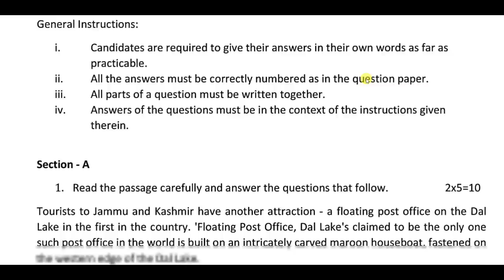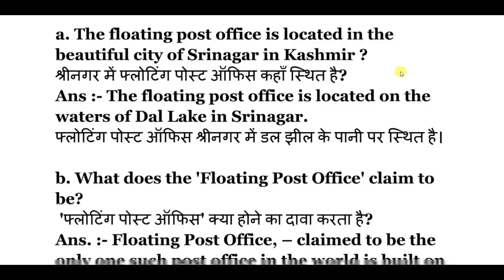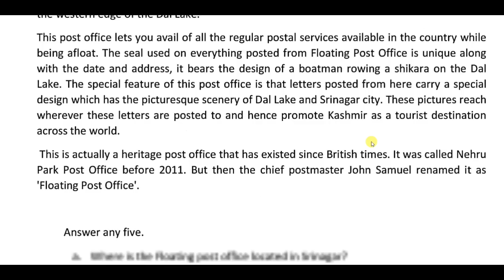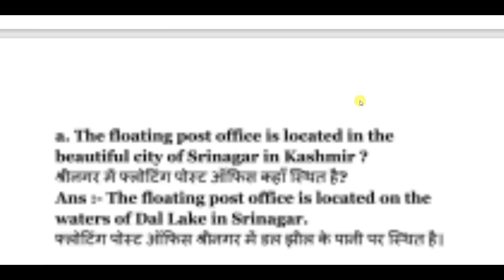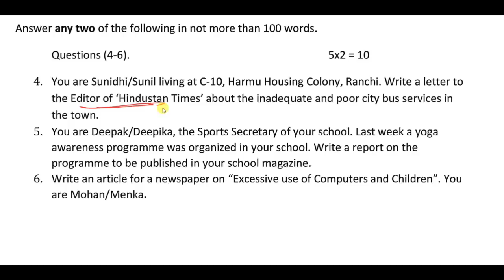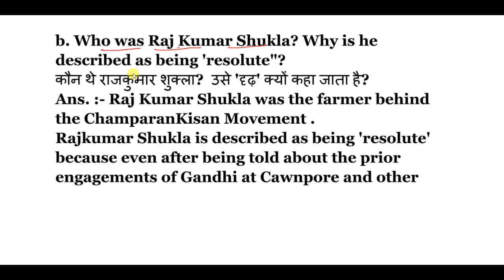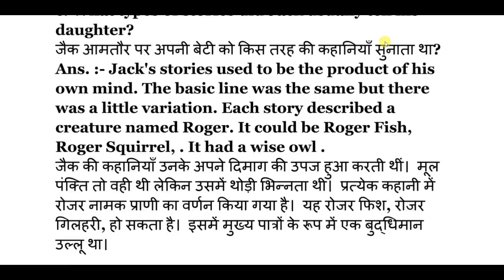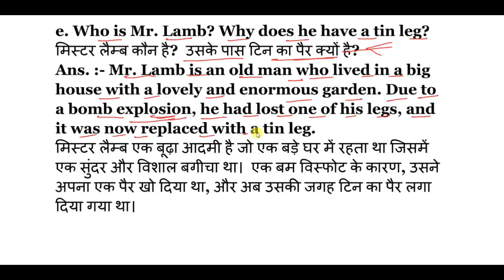Class 12 English Core Subjective Model Paper 2023 Jac Board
Time Lapse
0:01 - Class 12 History Model Paper 2023

2023 jac Board model Paper
Jac board subjective model paper solutions
Jac board History model solutions 2023
jac board class 12 Subjective model paper 2023 class 12 Subjective model paper jac board